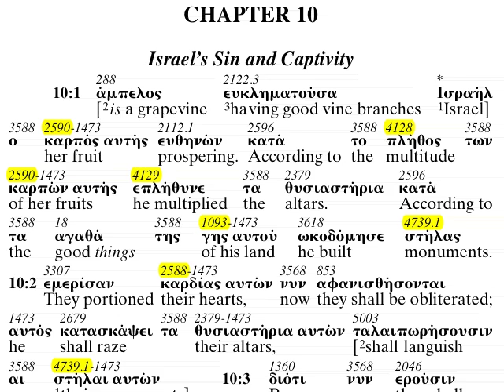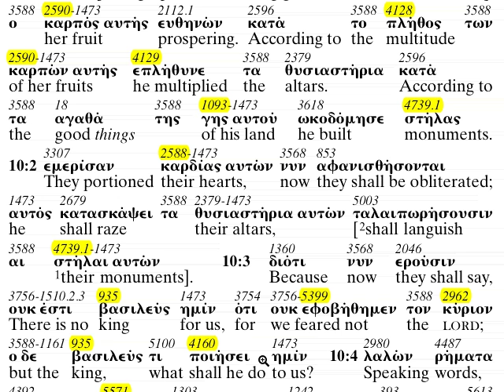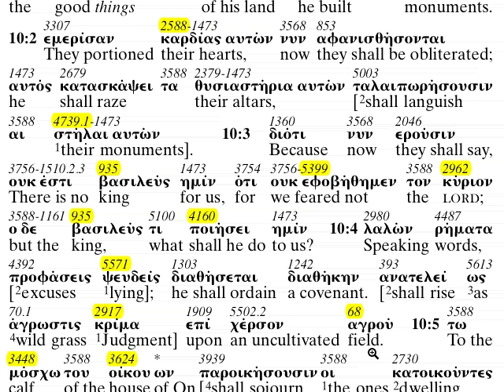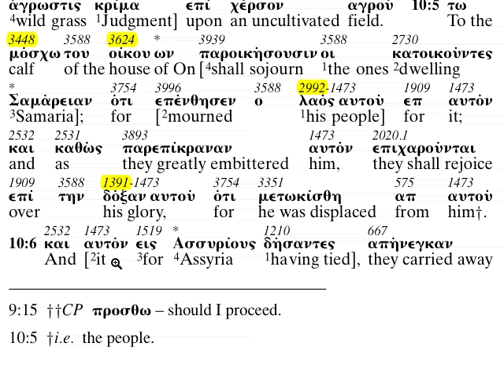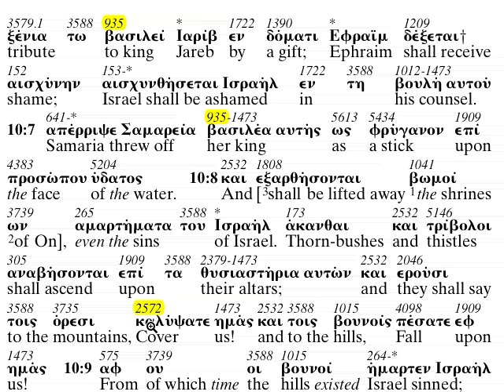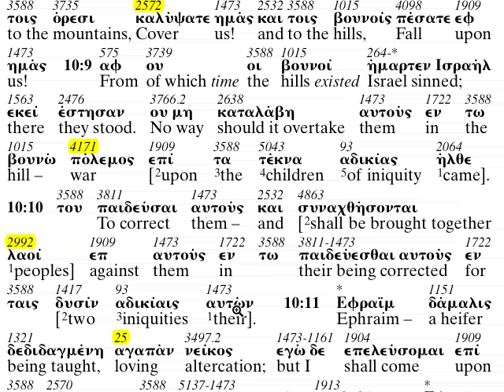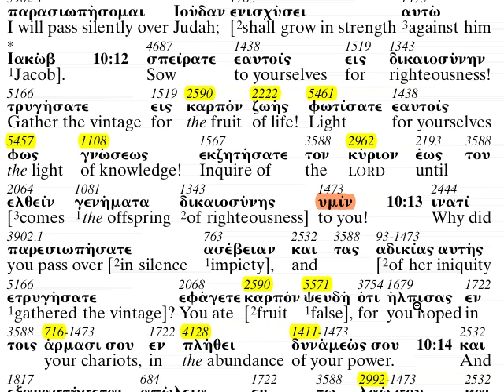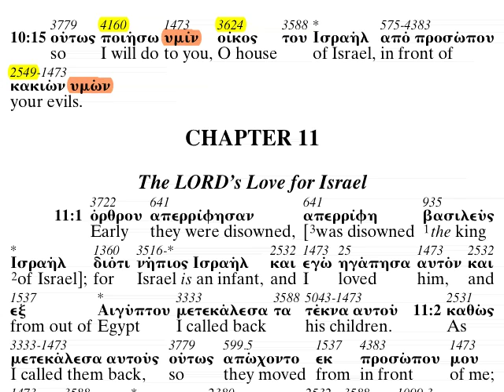Hosea 10 - The Apostolic Bible Polyglot